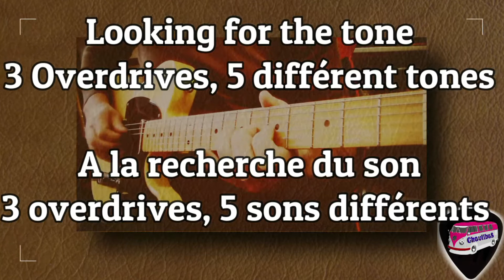5 different tones, 3 wampler overdrive pedals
Comparaison de 5 sons d'overdrives obtenu avec des pédales Wampler
0:00 Intro
0:15 Paisley Drive
00:47 Plexi Drive
01:16 Pinnacle Distorsion, Vintage mode
01:48 Pinnacle Distorsion, Modern mode
02:15 Stacking Paisley + Plexi Drive

5 Overdrives Tones Comparison with 3 Wampler Pedals

Gear used :
Lespaul Standard 2020
Two Notes Le Clean Preamp
Two Notes Torpedo Cab